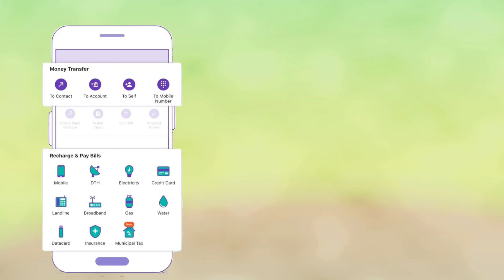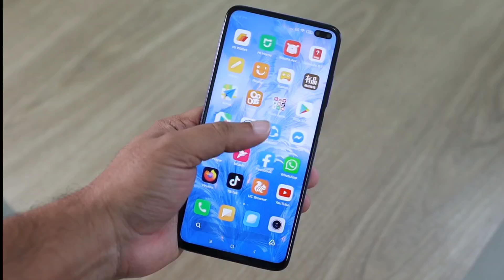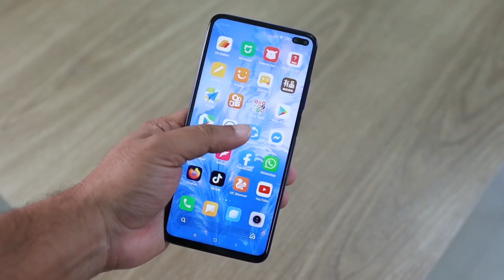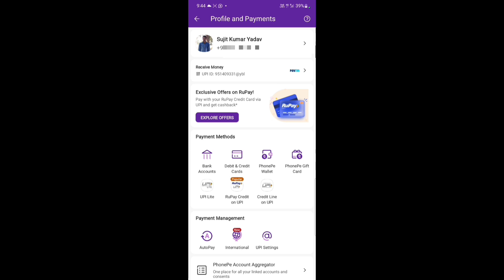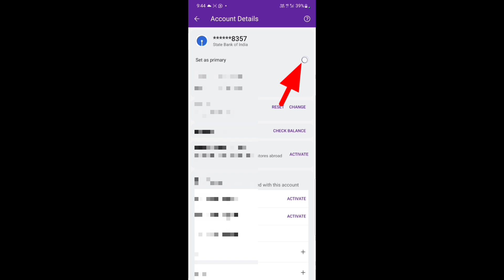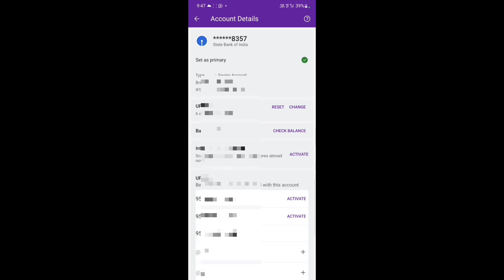Phonepe important setting | important setting on phonepe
(((( follow social midia )))))